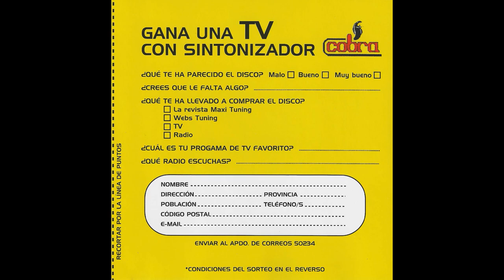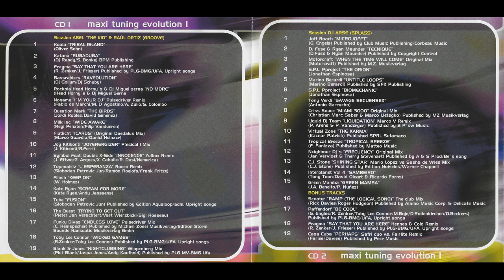Maxi Tuning Evolution 1 - 2 CD's - 2002 - Edel / Club Tools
Maxi Tuning Evolution 1

CD 1: 00:00:00
CD 2: 01:00:19
Bonus Tracks: 01:51:34

Label: Club Tools

CD 1:

01- Koala – Tribal Island 05:03
02- Katana – Rubaduba 02:53
03- Fragma – Say That You Are Here 01:32
04- Bassraiders – Raveolution 04:08
05- Head Horny’s And DJ Miguel Serna – No More 02:21
06- Noname – I’m Your DJ (Pulsedriver Remix) 02:11
07- Question Mark – The Birds 03:12
08- Milk Inc. – Wide Awake 02:31
09- Flutlicht – Icarus (Original Daedalus Mix) 03:47
10- Joy Kitikonti – Joyenergizer (Phisical 1 Mix) 01:22
11- Symbol Feat. Double X-Side – Innocence (Yulbox Remix) 03:50
12- Topmodelz – L’esperanza (Rocco Remix) 04:04
13- Flinch – Keep On 02:38
14- Kate Ryan – Scream For More 05:45
15- Tube – Fusion 02:34
16- The Quest – Trying To Get Out 03:19
17- Funky Divas – Endless Love (Pulsedriver Mix) 02:08
18- Toby Lee Connor – Wicked Games 03:00
19- Blank And Jones – Nightclubbing (Wippenberg Mix) 03:54

Maxi Tuning Evolution 1 – Session Mixed BY Abel The Kid And Raúl Ortiz (Discoteca: Groove) 01:00:12

CD 2:

01- Joff Roach – Microjofft 03:52
02- D:Fuse And Ryan Maunder – Tecnique 04:34
03- Motorcraft – When The Time Will Come (Original Mix) 03:55
04- S.P.L. Project – The Orion 03:04
05- Marino Berardi – Untitled Loops 01:19
06- S.P.L. Project – Biomechanic 01:36
07- Tony Verdi – Savage Secuensex 03:07
08- Criss Source – Miami 3000 (Original Mix) 02:19
09- Liquid DJ Team – Liquidation (Marco V Remix) 02:38
10- Virtual Zone – The Karma 03:15
11- Tropical Breeze – Tropical Breeze 02:53
12- Neighbour DJ’s – Frequency (Original Mix) 02:49
13- CJ Stone – Shining Star (Mario López VS Sasha de Vries Mix) 04:00
14- Interplanet Vol. 4 – Sambeiro 05:48
15- Green Mamba – Green Mamba 05:54

Maxi Tuning Evolution 1 – Session Mixed BY DJ Arse (Discoteca: Splass) 51:03

Bonus Tracks:
16- Scooter – Ramp! [The Logical Song] (The Club Mix) 07:01
17- Paffendorf – Be Cool 03:31
18- Fragma – Say That You Are Here (Hennes And Cold Remix) 08:21
19- Casa Cuba – Perhaps (Safri Duo VS Fairlite Remix) 06:53

03-2002.